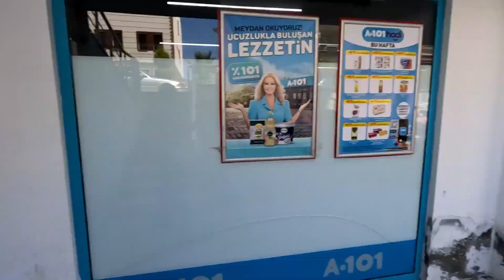16 - Italia/Giappone in bicicletta - Hakuna matata